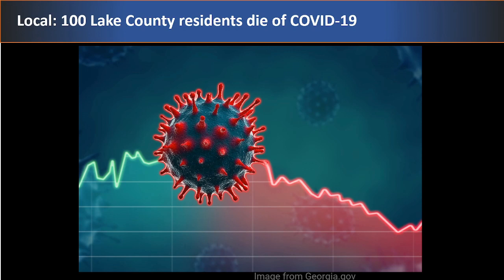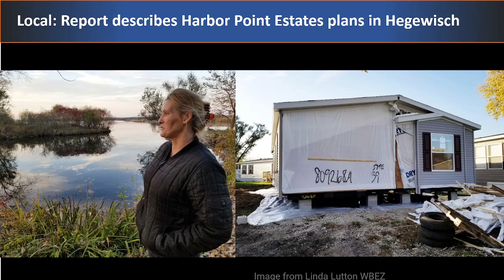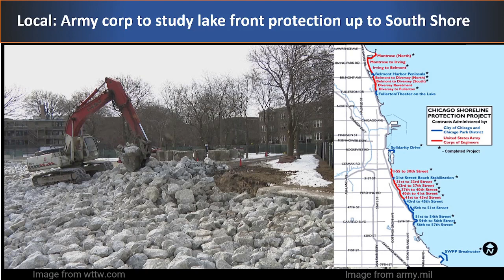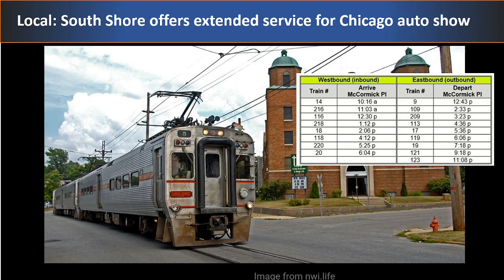RISE Weekly Review January 24th - January 31st 2022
RISE Weekly Review January 24th - January 17th 2022

RISE weekly review conducts a weekly review of news affecting residents on Chicago's Southeast Side, South Suburbs, and Northwest Indiana. This week a murder suicide on the East side,  hero saves a woman in South Chicago, 100 Lake county COVID-19 deaths as Indiana lawmakers take steps to end public health emergency, McDermott's struggle to get on the ballot, groups push lawsuit to bring back Columbus, news on Harbor Point Estates, millions going to the Army corp for area R&D, and more!

For the latest check us out on Twitter, Facebook or Instagram and now soundcloud!